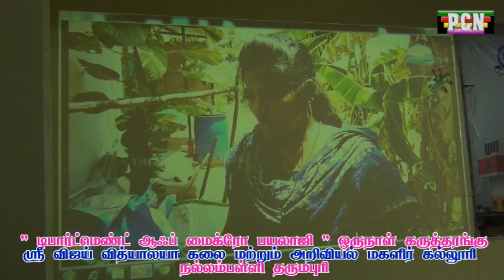department of microbiology one day seminar Sri Vijay vidyalaya arts and science College for women